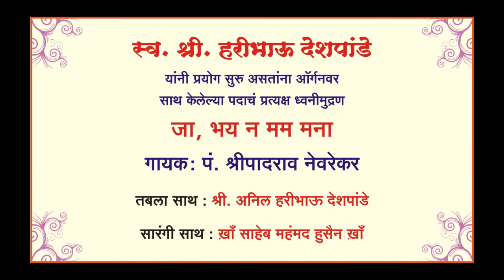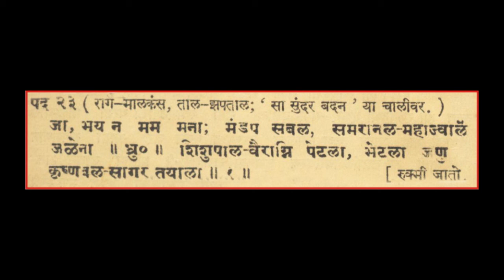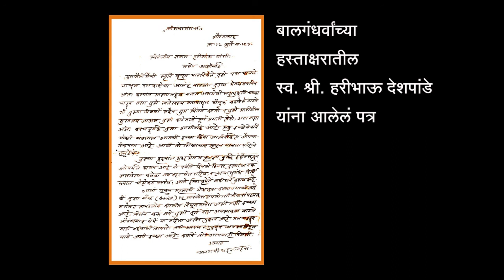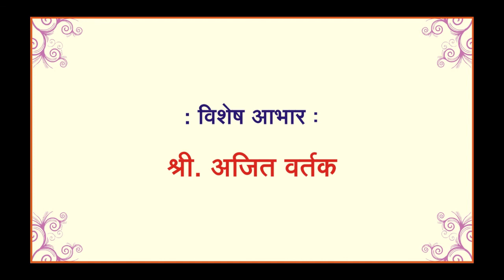Bhay Na Mama|Natyasangeet Marathi |Indian Classical Music|natyageet|Balgandharv|Solo Organ|Swayamvar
Video Title:Bhay Na Mama|Natya Sangeet Marathi |Indian Classical Music|natyageet |Balgandharv|Solo Organ|
Harivandana :Pad 40
Song:  Bhay Na Mama
Music Composer : Pandit Bhaskarbuwa Bakhale
Natak:Sangeet Swayamvar
Play Writer: Late Shri.Krushnaji Prabhakar Khadilkar
Singer: Pandit Shripadrao Nevrekar
Organ:Pt.Haribhau Deshpande
Tabla:Shri.Anil Haribhau Deshpande
Sarangi:Khan Saheb Mohammed Husain Khan
Concept: Mrs. Bhavana Sanjay Deshpande